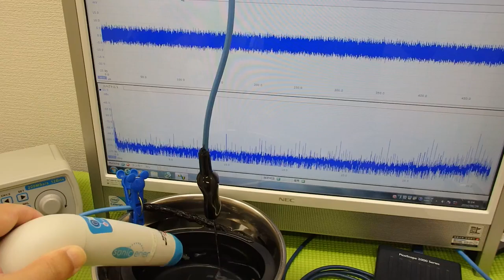表面弾性波を利用した超音波制御技術 ultrasonic-labo